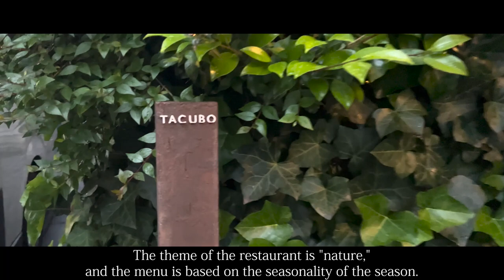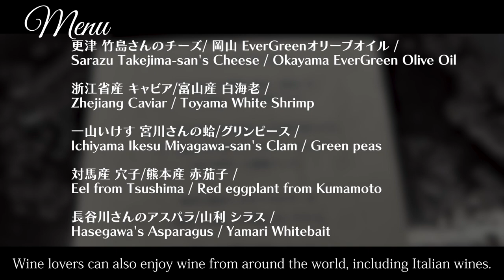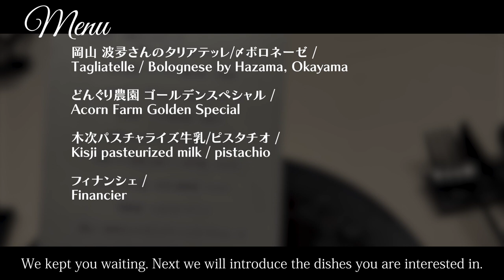Popular Italian restaurant in Daikanyama! Enjoy delicious food from all over the world!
▼detail
00:00 Opening
00:14 Location
00:44 Shop Detail
01:34 Menu
02:11 [1item]Sarazu Takejima-san's Cheese / Okayama EverGreen Olive Oil
02:46 [2item]Zhejiang Caviar / Toyama White Shrimp
03:22 [3item]Ichiyama Ikesu Miyagawa-san's Clam / Green peas
03:60 [4item]Eel from Tsushima / Red eggplant from Kumamoto
04:36 [5item]Hasegawa's Asparagus / Yamari Whitebait
05:20 [6item]Iwate Sea Urchin Ranch Kitamurasaki sea urchin / Iwate seaweed
06:04 [7item]Cistron Lamb / Tono Padron
06:51 [8item]Nagano Lettuce / Basilico
07:27 [9item]Tagliatelle / Bolognese by Hazama, Okayama
07:58 [10item]Acorn Farm Golden Special
08:26 [11item]Kisji pasteurized milk / pistachio
09:01  [12item]Financier
09:25 Summary/Impression

▼Itadakimasu JAPAN
【Official】LINE

TACUBO

・Genre
italian

・Store location
Langs Daikanyama 1F, 2-13-16 Ebisu Nishi, Shibuya-ku, Tokyo, Japan

・Business hours
Dinner: 16:00〜23:00 / L.O. 20:00

・Regular holiday
Closed on Sundays (If Monday is a holiday, open on Sunday, closed on Monday)
Irregular holidays about 4 days a month

・Budget
Dinner  $338〜$405

・Language
Japanese

・Admission restriction
※Family OK.
※Friend OK.
※Partner OK.